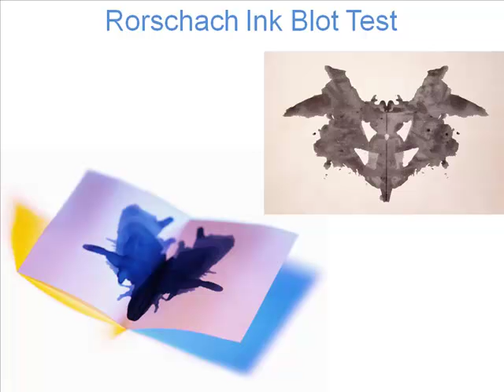If You Know Nothing About Personality 05: Jung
Dr. Ken Tangen presents an overview of Carl Jung's theory of personality. Like Adler, Jung was a follower of Freud. And, like Adler, Jung broke off and developed his own psychodynamic theory called Analytic Psychology. Jung's contributions included archetypes, complexes and the collective unconscious. But was he a genius or just crazy?